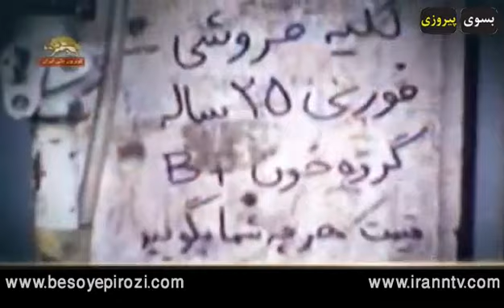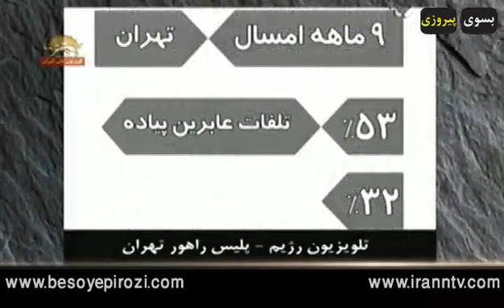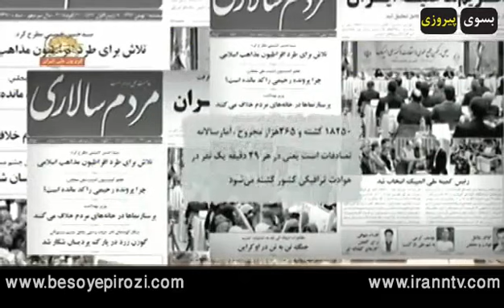برنامه زمان برخاستن اول اسفند 1393